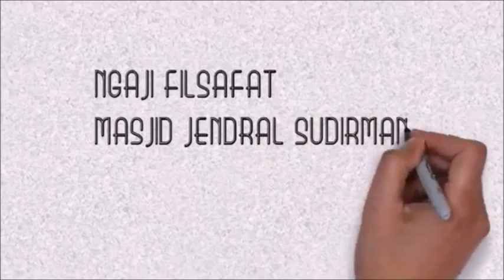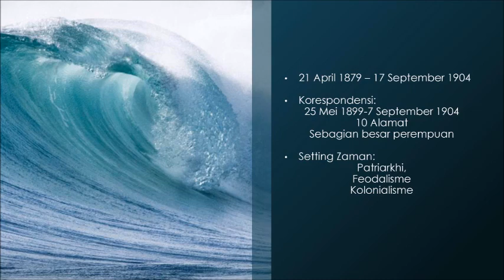NGAJI FILSAFAT: KARTINI - PEMBEBASAN PEREMPUAN (1)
SESI: 150 (12 APRIL 2017)

NGAJI FILSAFAT: KARTINI: PEMBEBASAN PEREMPUAN
YOGYAKARTA
FEMINISME JAWA/ PENDIDIKAN SEBAGAI SOLUSI